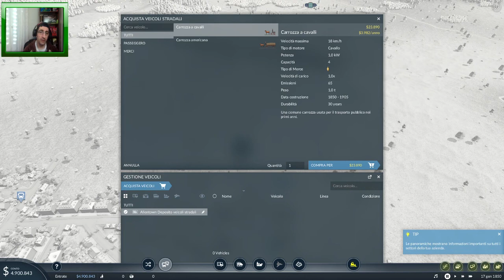Trasporto pubblico - Transport Fever 2 - [Tutorial/Guida ITA]